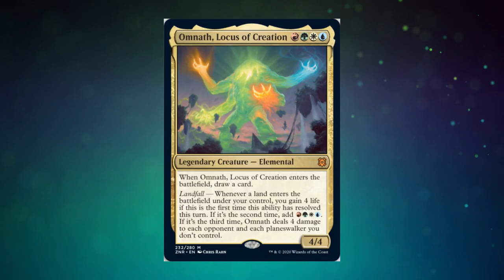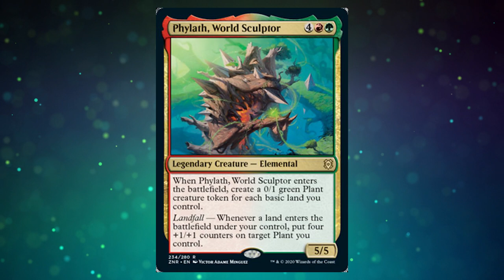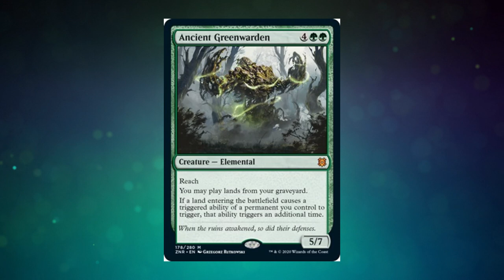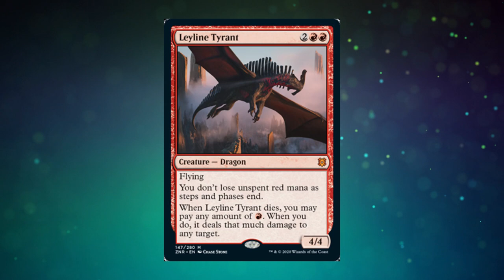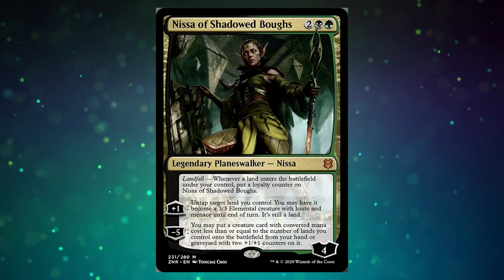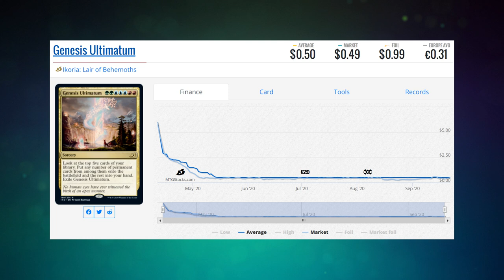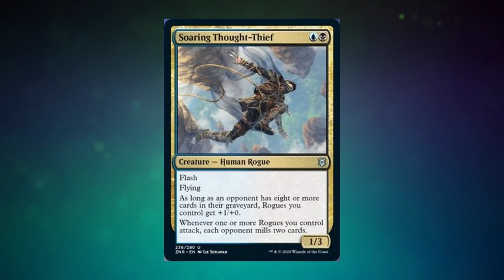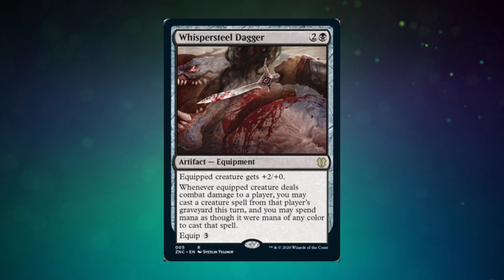Zendikar Rising Set Review | Brainstorm Brewery #410 | Magic Finance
Zendikar Rising is on the horizon and Jason (@jasonEalt), Corbin (@CHosler), and DJ (@Rose0fThorns) are here to help clue you in on magic’s latest set.

02:18 Commander Impact
13:49 What Limited Starting Supply Means
19:43 Cards they like to pick up